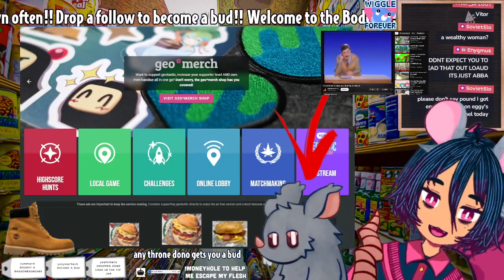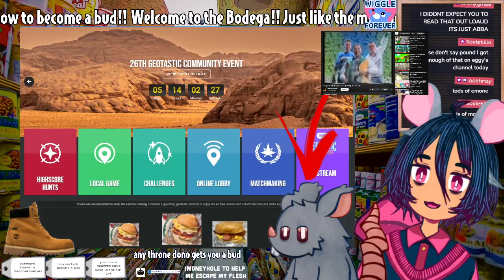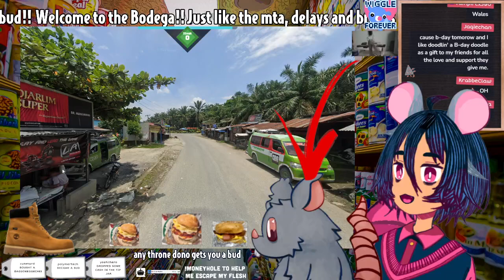【GAMES WITH BUDS】🪀Tetr.io and Geotastic 06.24.23【VOD】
🟣Gaming Twitch Vod from 06.24.23🟣

..⏰Timestamps⏰..

0:00